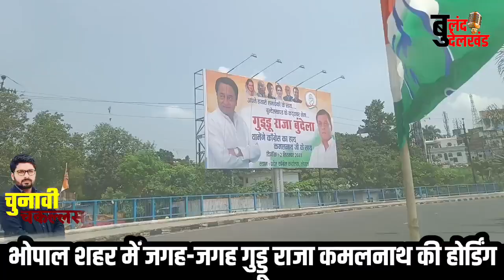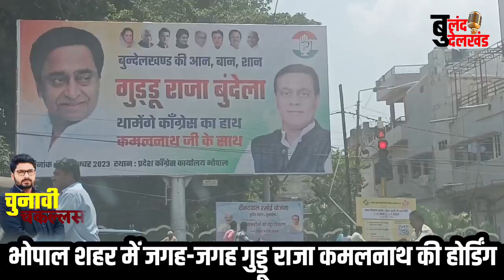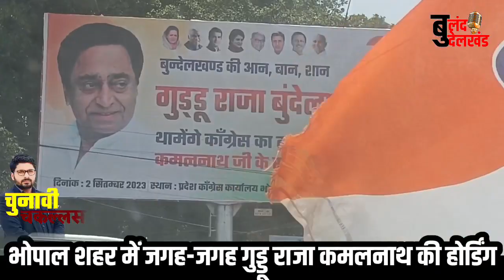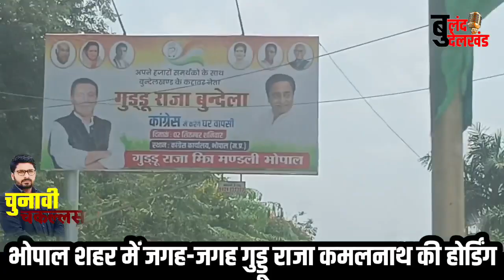भोपाल में छा गए गुड्डू राजा गुड्डू भैया का जलवा कायम , कमलनाथ के साथ होडिंस में दिखे गुड्डू राजा